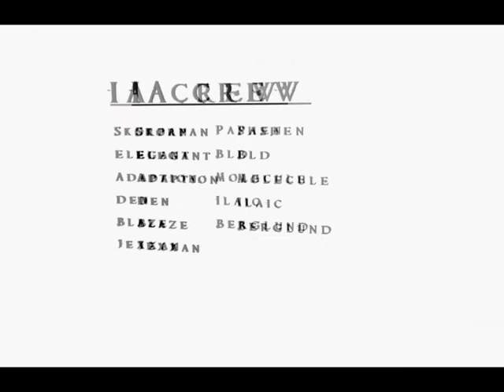Godfathers 2 By Melle